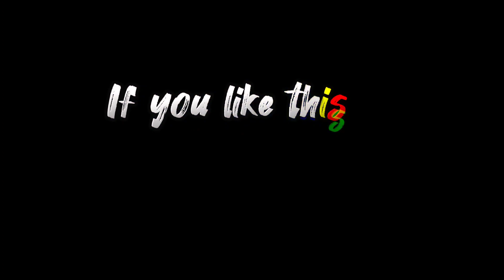MONEY CAN'T BUY HAPPINESS or MONEY CAN BUY HAPPINESS || Sinan Quraishi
subscribe my channel and press the bell icon to be updated my new video.here you can enojoy my travel vlog,food vlog and prank videos which we provide to keep you entertained..

❣️FACEBOOK❣️ID
Siwakul Hoque Sinan

Sinan Quraishi

sinan_quraishi

Intro :-

Edit Gears
CapCut